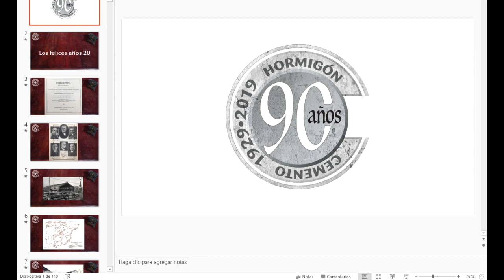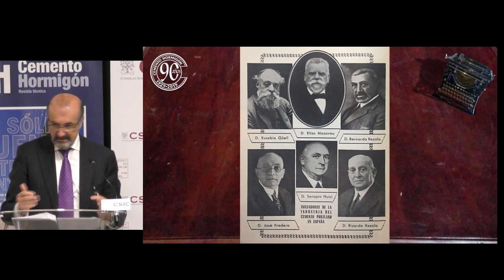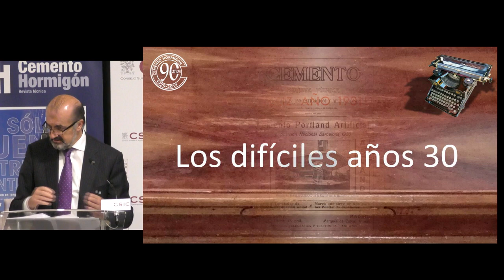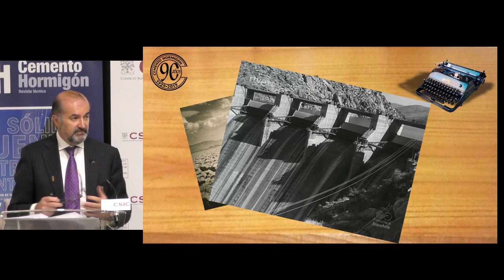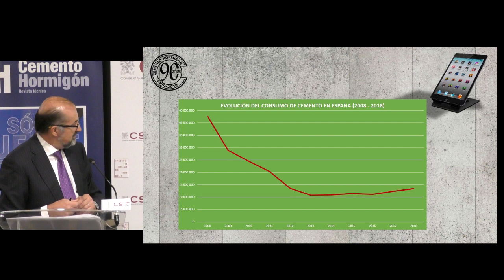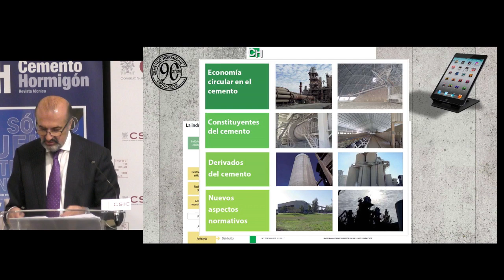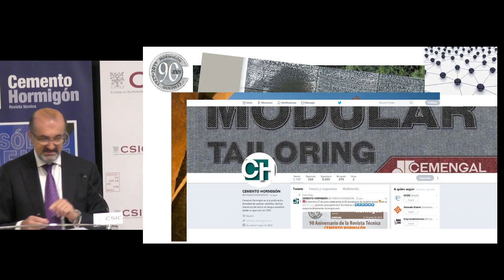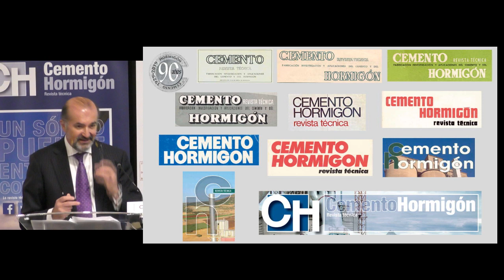90 años de Cemento Hormigón, 90 años de nuestra historia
La revista Cemento Hormigón celebra su 90 aniversario
27 de junio de 2019

90 años de Cemento Hormigón, 90 años de nuestra historia
Aniceto Zaragoza Ramírez. Director general de Oficemen.